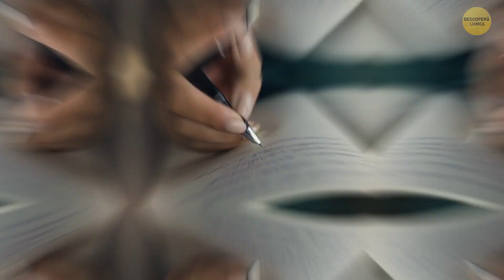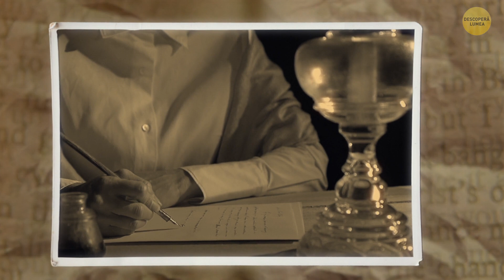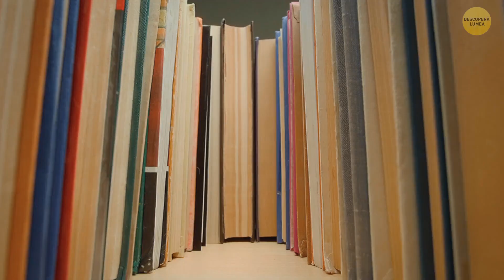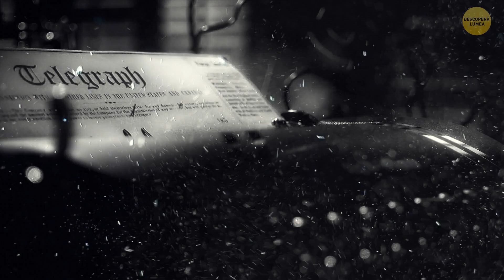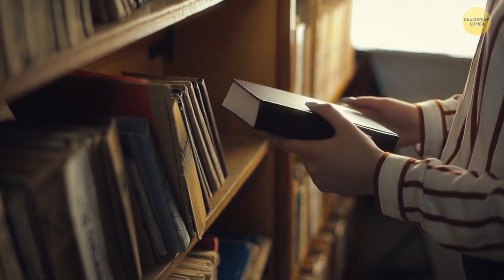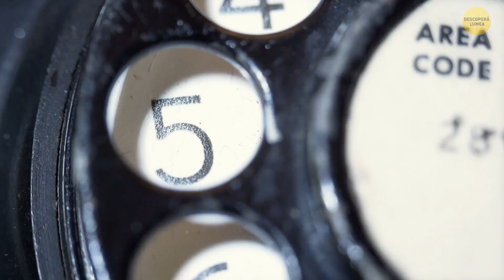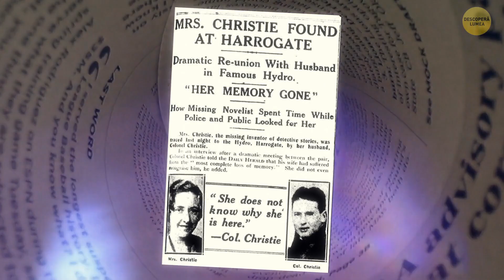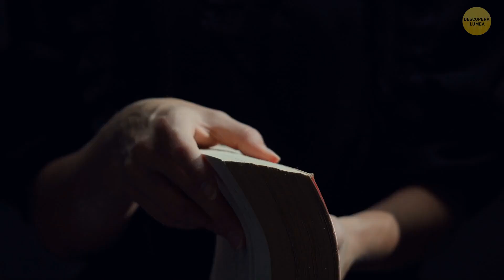Ce s-a întâmplat cu adevărat când Agatha Christie a dispărut